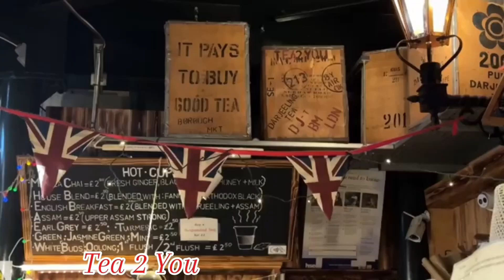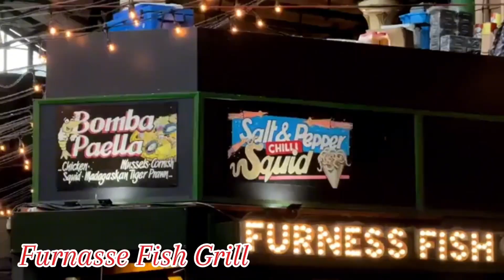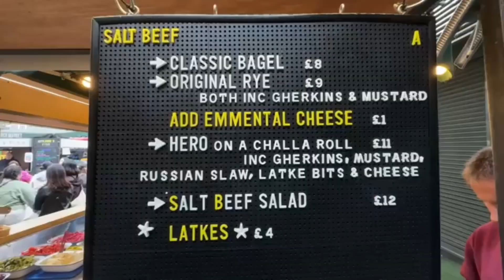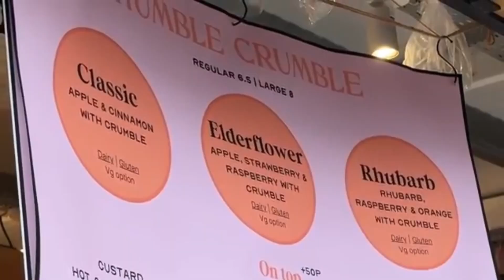Largest And Oldest LonDon Market ||Borough Market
Our today's video we are going to explore borough market which we all know london largest and oldest market.. This street is know as borough high street..
Now please join us to explore the market.. Welcome to our new video.. If you like my video please subscribe my channel like and share my videos to your near and dear ones..